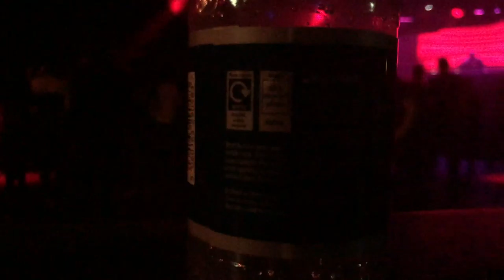CurE-us water bottle dance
In The Box at the Ministry of Sound with DJ Glenn Underground and an empty bottle of water